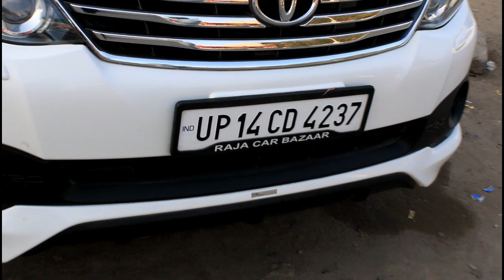सोच से भी सस्ती Toyota Fortuner || Toyota Fortuner in Cheap price || Second Hand Fortuner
Hello Guys This Video About Second Hand fortuner If You Like This Video So Gives One like Nd Share ||

         (RAJA CAR BAZAR)
37.38.39.NEW ARYA NAGAR ,GHAZIABAD

CALL TIME 10AM TO 6 PM

khej joot kr 😀😀😀